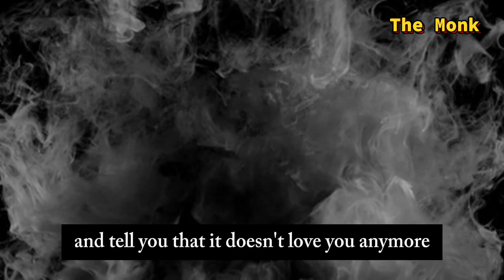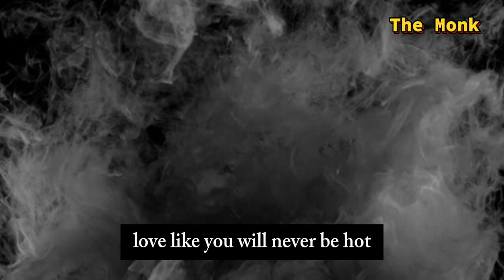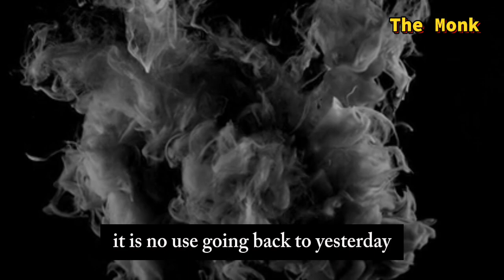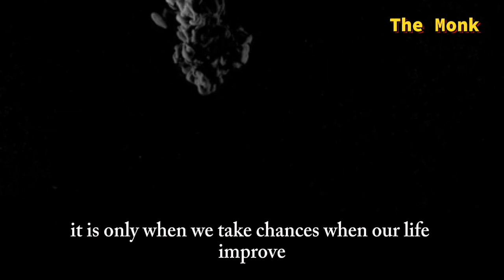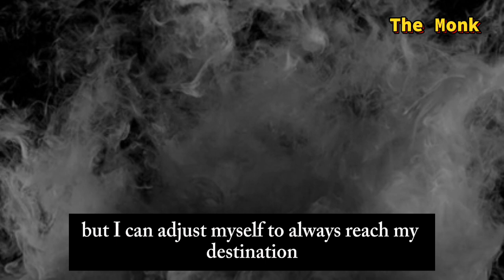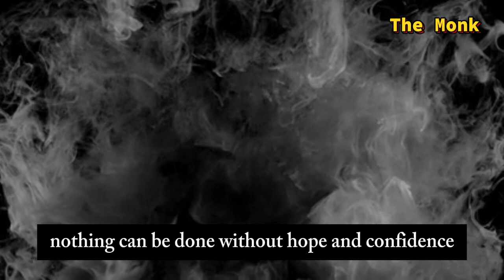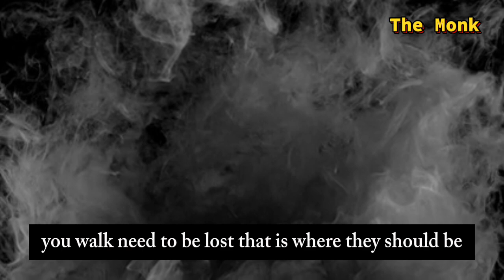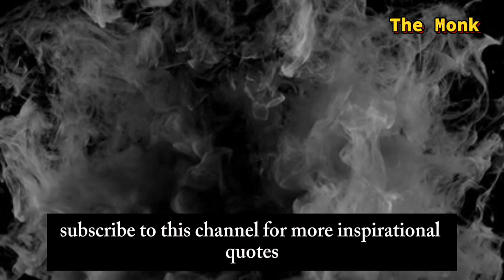Good words of the great people inspired Quotes life changing quotes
Motivational quotes,  are meant to inspire action. These quotes have the potential to encourage you to become the best version of yourself.

Let your positivity and optimism inspire you and lead you to find success elsewhere. That’s my favorite way to achieve success.

These quotes are here to help motivate you to reach your peak performance. Read them when you need a push to work towards your goals.